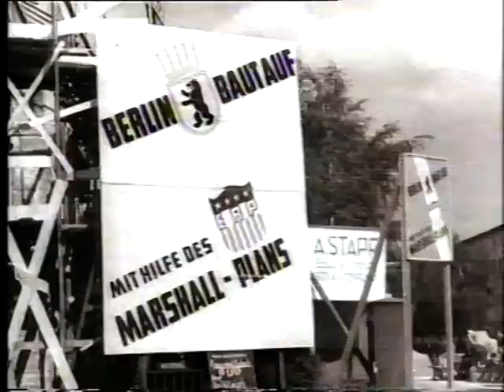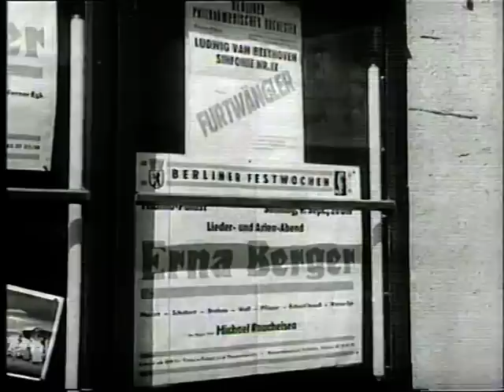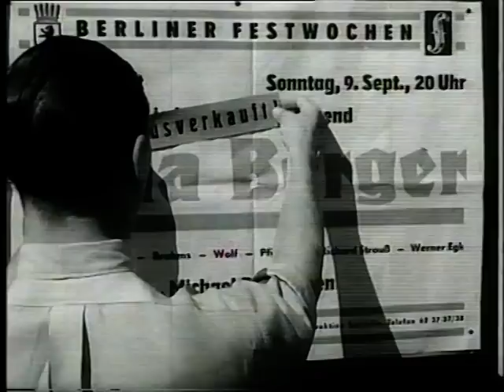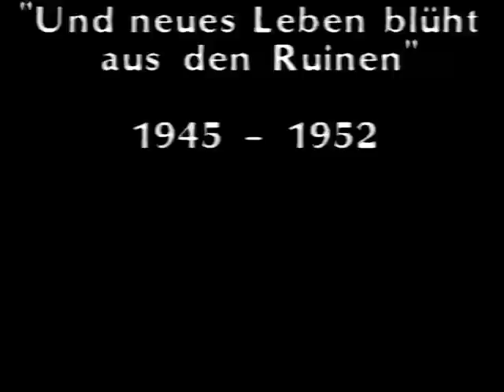Musikstadt Berlin, 1947-1952 tonfilm footage.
Sergiu CELIBIDACHE - Leo BLECH - Willem FURTWANGLER conducts Kaiser waltz.
West and East Berlin, 2 worlds.